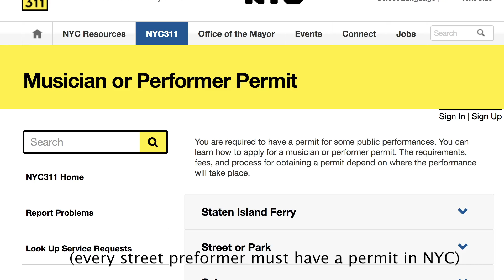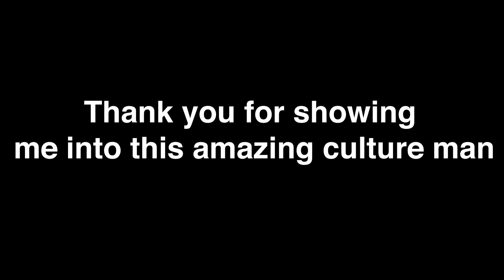Day in the Life of a Street Drummer in NYC (he makes $100/hour)!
I spent a day with a street performer in NYC. This 24 hour like challenge was a super interesting way to experience the street preforming culture of NYC and to learn what you can earn as a street performer ($100/Hour for Eric) Follow Eric

Enjoy this NYC travel experience of a video!

MY GEAR:
My Camera
Cheap camera (still awesome ones in the used department)
Main Lens